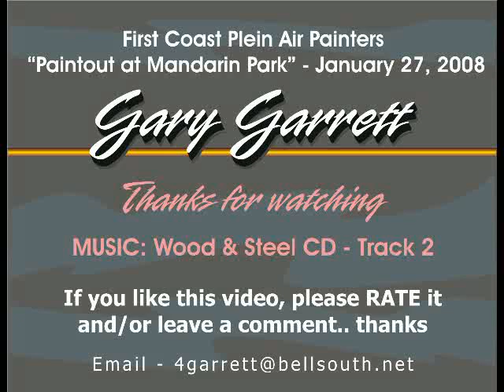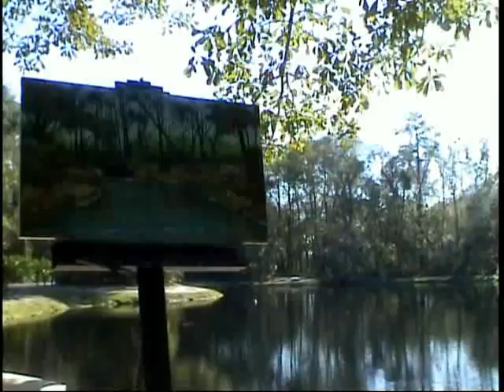Mandarin Park - Florida Plein Air Painting - Gary Garrett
This is a short documentary plus a time lapse of my work at the Florida First Coast Plein Air Painter's paint out on Sunday, January 27, 2007 at Mandarin Park (20 miles south of Jacksonville). Painters attending where Randy (oils), Pat (oils), David (oils), Nikki (oils), Richard (pastels) and myself (Gary - acrylics). Beautiful day, lots of nice people, some noisy and lovable geese, and other beautiful water birds. a WONDERFUL place to paint, especially on such a nice day as this. After seeing the video, sorry I stood between the time-lapse camera and the painting so much, and shooting into the sun was a mistake! Also, my intention was to show more of the other painters at work and their finished pieces. will try to do better at that at our next "paintout".

Time lapse portion using my Sony TRV-25 on interval mode (1/2 second every 30 seconds).